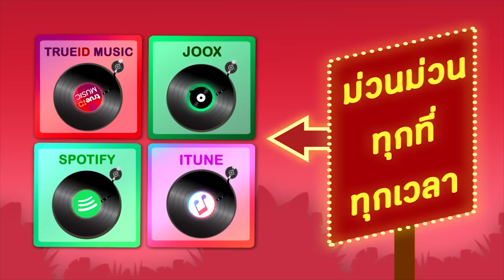รวมเพลงดังต้นฉบับ แสงสุรีย์ ศรเพชร สายัณห์ ยอดรัก สดใส [Official Audio]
อัลบั้ม  รวมเพลงดังต้นฉบับ แสงสุรีย์ ศรเพชร สายัณห์ ยอดรัก สดใส [Official Audio]
ศิลปิน แสงสุรีย์ รุ่งโรจน์ ศรเพชร ศรสุพรรณ สายัณห์ สัญญา ยอดรัก สลักใจ สดใส รุ่งโพธิ์ทอง

00:05 1 แห่ขันหมาก - แสงสุรีย์ รุ่งโรจน์
03:43 2 ใจจะขาด  - ศรเพชร ศรสุพรรณ
07:27 3 เหนือคำสาบาน  - สายัณห์ สัญญา
10:45 4 ครูประชาบาล  - ยอดรัก สลักใจ
14:05 5 รักเก่าที่บ้านเกิด  - สดใส รุ่งโพธิ์ทอง
17:30 6 แฟนจ๋าอยู่ไหน  - แสงสุรีย์ รุ่งโรจน์
20:51 7 ข้าวไม่มีขาย  - ศรเพชร ศรสุพรรณ
26:03 8 ไอ้หนุ่มรถไถ  -  สายัณห์ สัญญา
30:07 9 มนต์รักลูกทุ่ง  - ยอดรัก สลักใจ
33:53 10 สาวงามเมืองพิจิตร  - สดใส รุ่งโพธิ์ทอง
37:41 11 ความจริงจากใจ -  แสงสุรีย์ รุ่งโรจน์
41:20 12 น้ำตาไอ้หนุ่ม  - ศรเพรช ศรสุพรรณ
44:08 13 รักแล้งเดือนห้า  - สายัณห์ สัญญา
48:00 14 ทหารพิการรัก  - ยอดรัก สลักใจ
51:39 15 น้ำตาแฟนเก่า  - สดใส รุ่งโพธิ์ทอง
55:03 16 แฟนเราเขาดัง   - แสงสุรีย์ รุ่งโรจน์
58:18 17 เข้าเวรรอ  - ศรเพชร ศรสุพรรณ
1:01:52 18 แด่คนชื่อเจี๊ยบ  - สายัณห์ สัญญา
1:05:37 19 ครูลำดวล  - ยอดรัก สลักใจ
1:08:45 20 สาวอุดรใจดำ  - สดใส รุ่งโพธิ์ทอง